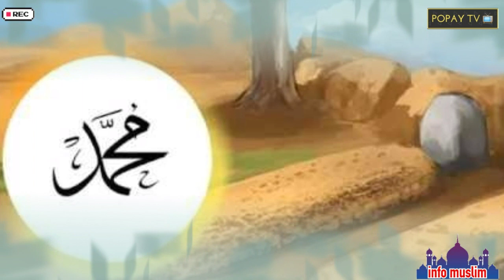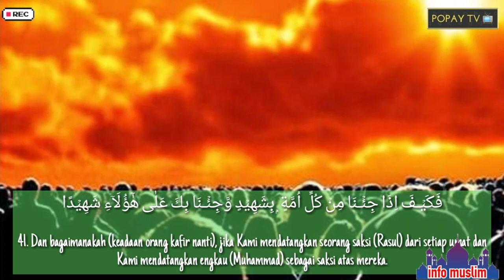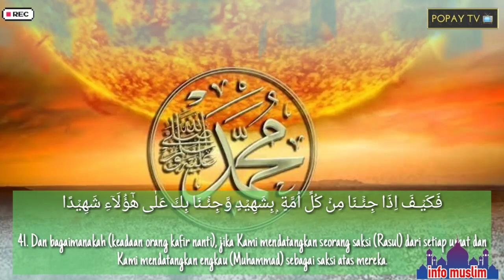RINDU MEKAH NABI MENANGIS | Beberapa Hal yang Membuat Nabi Muhammad ﷺ Menangis Tersedu.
Nabi Muhammad ﷺ juga manusia biasa. Konsekuensi sebagai manusia nabi juga memiliki perasaan sedih. Perasaan sedih nabi adalah perasaan manusiawi, nabi bersedih saat anaknya w4fat, saat istrinya m3ningg4l, sahabat, saat mendengar lantunan ayat alquran, bahkan nabi juga menangis saat rindu dengan kampung halaman belia, Mekkah.
Jauh tinggal di Madinah, nabi Muhammad merindukan akan tanah kelahirannya.. simak videonya sampai habis